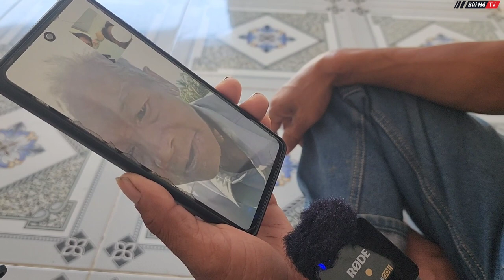Chuẩn bị ngày về quê ăn Tết của ông cụ nhặt ve chai gần 40 năm bỏ nhà ra đi | Bùi Hồ TV